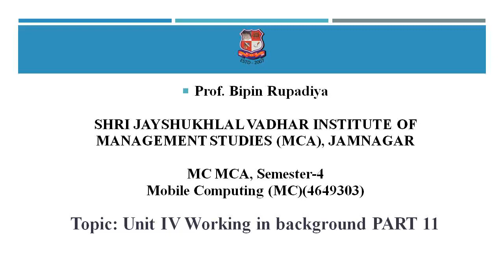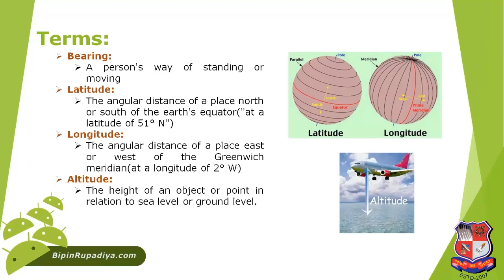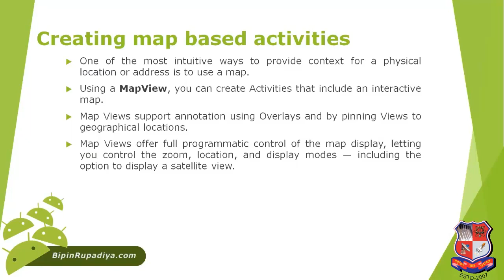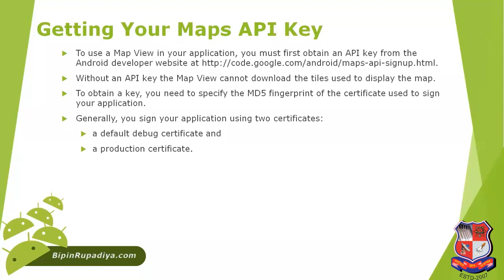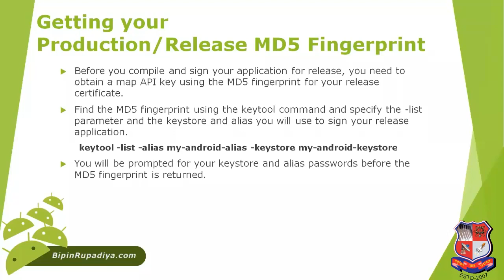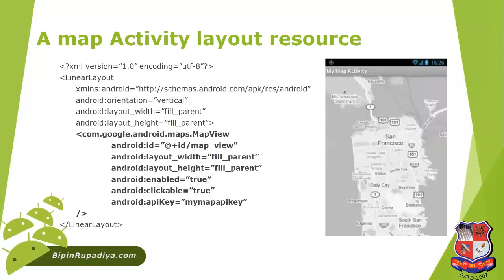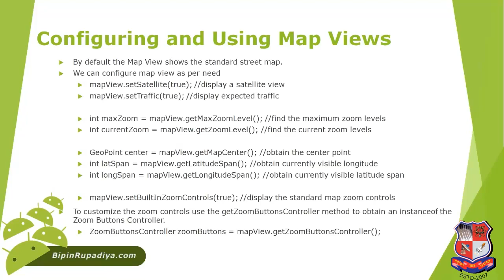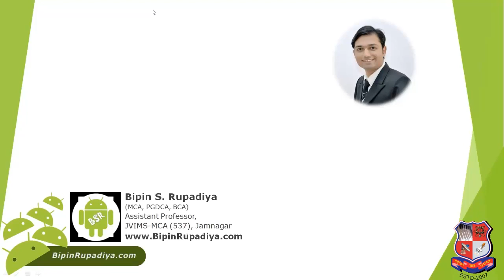GTU_MC_MCA_4649303_Mobile Computing (MC)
MC  -  MCA
Subject : 4649303  -  Mobile Computing (MC) (Sem-4)
Created By : Bipin Rupadiya [Assistant Professor] | 14 May 2020 | 42 MB
College : 537 - SHRI JAYSHUKHLAL VADHAR INSTITUTE OF MANAGEMENT STUDIES (MCA), JAMNAGAR
Topic : Unit IV Working in background PART 11